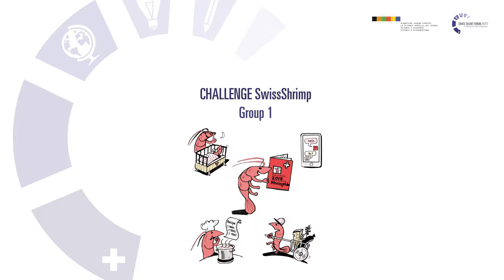Swiss Talent Forum 2017 | Presentation Group 1